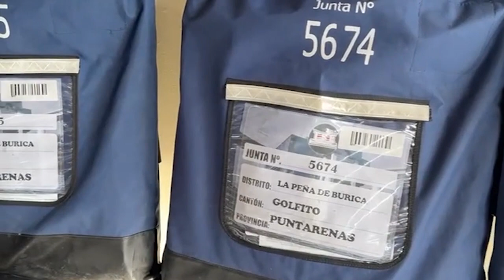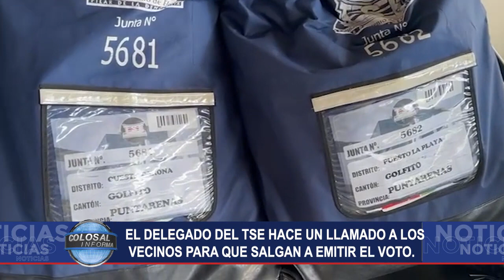LLEGO DOCUMENTACIÓN DEL TSE A CORREDORES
L𝐥𝐞𝐠ó 𝐚 𝐂𝐨𝐫𝐫𝐞𝐝𝐨𝐫𝐞𝐬 𝐥𝐚 𝐝𝐨𝐜𝐮𝐦𝐞𝐧𝐭𝐚𝐜𝐢ó𝐧 𝐞 𝐢𝐧𝐟𝐨𝐫𝐦𝐚𝐜𝐢ó𝐧 𝐝𝐞𝐥 𝐓𝐫𝐢𝐛𝐮𝐧𝐚𝐥 𝐒𝐮𝐩𝐫𝐞𝐦𝐨 𝐝𝐞 𝐄𝐥𝐞𝐜𝐜𝐢𝐨𝐧𝐞𝐬 𝐩𝐚𝐫𝐚 𝐥𝐚𝐬 𝐞𝐥𝐞𝐜𝐜𝐢𝐨𝐧𝐞𝐬 𝐦𝐮𝐧𝐢𝐜𝐢𝐩𝐚𝐥𝐞𝐬. 𝐄𝐥 𝐝𝐞𝐥𝐞𝐠𝐚𝐝𝐨 𝐝𝐞𝐥 𝐓𝐒𝐄 𝐡𝐚𝐜𝐞 𝐮𝐧 𝐥𝐥𝐚𝐦𝐚𝐝𝐨 𝐚 𝐥𝐨𝐬 𝐯𝐞𝐜𝐢𝐧𝐨𝐬 𝐝𝐞 𝐂𝐨𝐫𝐫𝐞𝐝𝐨𝐫𝐞𝐬 𝐩𝐚𝐫𝐚 𝐪𝐮𝐞 𝐬𝐚𝐥𝐠𝐚𝐧 𝐚 𝐞𝐦𝐢𝐭𝐢𝐫 𝐞𝐥 𝐯𝐨𝐭𝐨